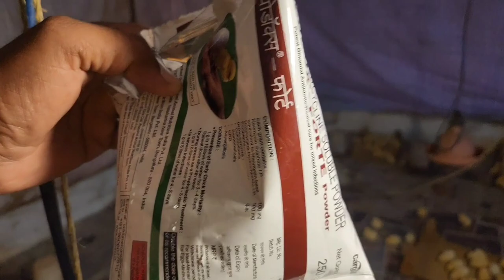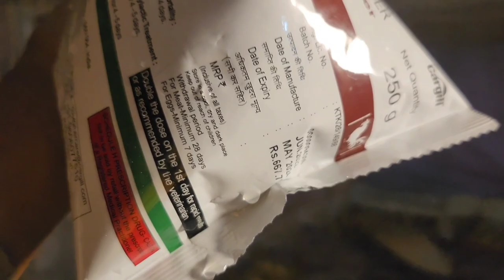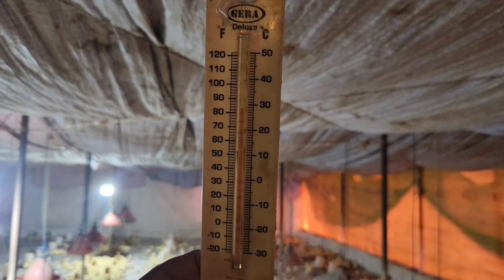Chicks Bruding In Winters, चिक्स ब्रूडिंग कैसे करें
सर्दियों में चिक्स ब्रूडिंग कैसे करें
सर्दियों में चिक्स की देखभाल कैसे करें
Chicks Bruding In Winters